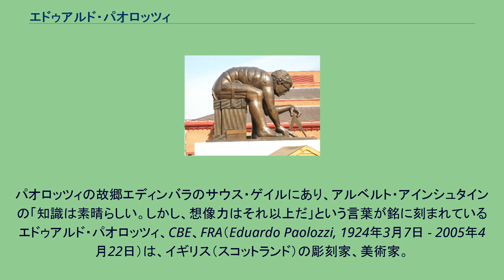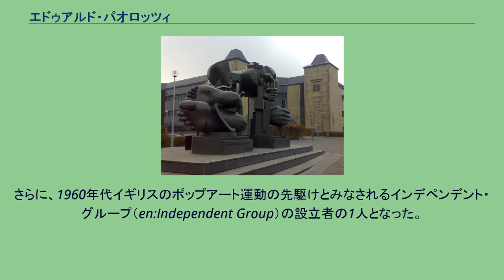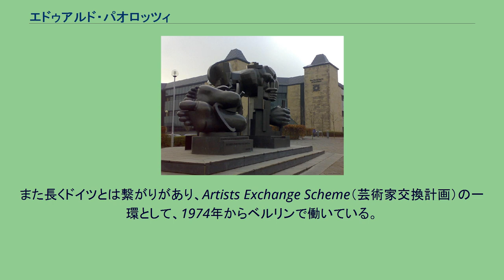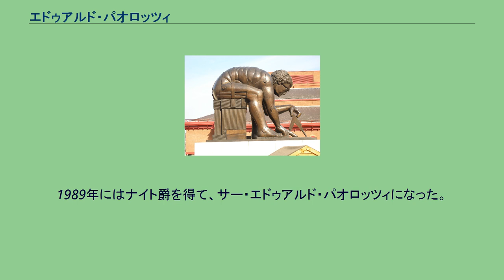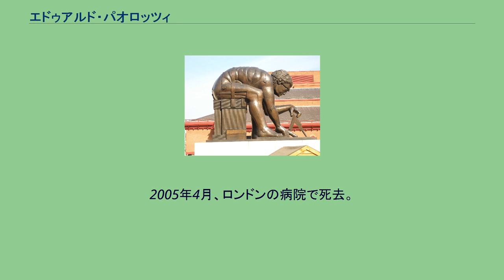エドゥアルド・パオロッツィ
パオロッツィ『ニュートン』（1995年）大英図書館の広場 『ニュートン』はウィリアム・ブレイクの絵に基づいていて、ニュートンの方程式が、いかに人類の世界観を、数学的法則によって決定されるものに変えたかを表している パオロッツィ『諸国民の富』。
パオロッツィの故郷エディンバラのサウス・ゲイルにあり、アルベルト・アインシュタインの「知識は素晴らしい。しかし、想像力はそれ以上だ」という言葉が銘に刻まれている エドゥアルド・パオロッツィ、CBE、FRA（Eduardo Paolozzi, 1924年3月7日 - 2005年4月22日）は、イギリス（スコットランド）の彫刻家、美術家。
パオロッツィは、北エディンバラのリースに、イタリア移民の長男として生まれた。
1943年にエディンバラ芸術学校で、1944年に（ほんの短い間）セントラル・セント・マーチンズ・カレッジ・オブ・アート・アンド・デザインで、1944年から1947年にかけてロンドンのスレイド美術大学で学んだ後、フランスのパリで仕事をした。
印象的なシルクスクリーンの連作で、パオロッツィは広くシュルレアリストとして注目を浴びた。
さらに、1960年代イギリスのポップアート運動の先駆けとみなされるインデペンデント・グループ（en:Independent Group）の設立者の1人となった。
パオロッツィが1947年に作ったコラージュ『私は金持ち男のおなぐさみ』（外部リンク参照）は、時にポップアートの最初の真の例証だというレッテルを張られているが、パオロッツィは常に自分の作品はシュルレアリスムだと述べていた。
後には、彫刻家として、より知られるようになった。
とくに有名なのが、巨大な彫像の制作で、それは実物そっくりに見えはするが、実は、直線的（しばしば3次元的）要素が加えられるか置き換えられるかし、または、キュビスム的手法によって解体された人間のフォルムが備わっているものである。
パオロッツィの作品には以下のようなものがある。
（いくつかの作品は外部リンク参照） パオロッツィは、カリフォルニア大学バークレー校（アメリカ、1968年）、ロイヤル・カレッジ・オブ・アート（ロンドン）などいくつかの機関で、彫刻ならびに陶器を教鞭を執った。
また長くドイツとは繋がりがあり、Artists Exchange Scheme（芸術家交換計画）の一環として、1974年からベルリンで働いている。
1977年から1981年まで、ケルンの高等教育機関ファッハホーホシューレ(FH)で教授を務め、その後には、ミュンヘンのミュンヘン美術院で彫刻を教えた。
パオロッツィは1968年に大英帝国勲章（CBE）を授与され、1979年にはロイヤル・アカデミー・オブ・アーツに選ばれた。
1960年代後期から始められた文芸雑誌『Ambit』（en:Ambit (magazine)）への寄稿と、1986年から勤めたSculptor in Ordinary for Scotland（en:Sculptor in Ordinary for Scotland）はともに死ぬまで続けられた。
1989年にはナイト爵を得て、サー・エドゥアルド・パオロッツィになった。
1994年、パオロッツィはスコットランド国立近代（現代）美術館に、作品の中から主要なものと、スタジオにあった多くのものを寄贈した。
1999年、国立スコットランド美術館はパオロッツィのコレクションを展示するディーン・ギャラリ（en:Dean Gallery）をオープンした。
そのギャラリーには、パオロッツィのスタジオが再現され、ロンドンやミュンヘンにオリジナルのある作品を呼び起こすコンテンツが揃っている。
2001年、パオロッツィは脳卒中に襲われた（致命的なもので、死亡したという誤報もあった）。
以降は車椅子の生活を余儀なくされた。
2005年4月、ロンドンの病院で死去。